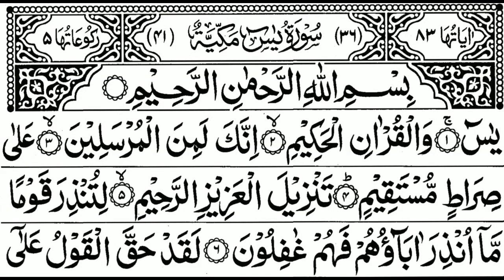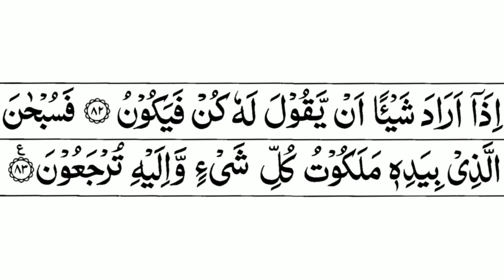Surah Yaseen - Full Quran Thilawath - With Arabic Big Text - HD 720P | 36th Surah | سورة يس 03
Surah Yaseen Full Recitation | With Arabic Big Text HD 720P | 36th Surah | Surah Yasin

1- Fulfill your needs

2- Get our sins forgiven

3- Help you attain martyrdom

4- Attain great rewards in Ramadan

5- Save from Punishment and Torment

6- Great Instructions & Lessons

7- Guidance to path of righteousness

8- Stay away from sins

9- Blessed Morning

10- Blessed Friday

Unveiling the Beauty of Surah Yaseen
Powerful Secrets in Surah Yaseen Hear the Recitation that Changed the World